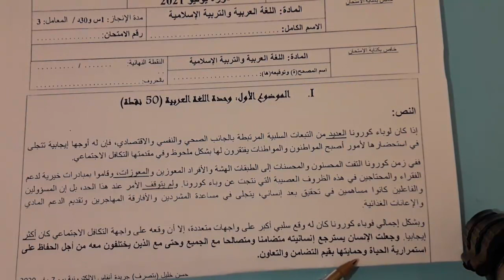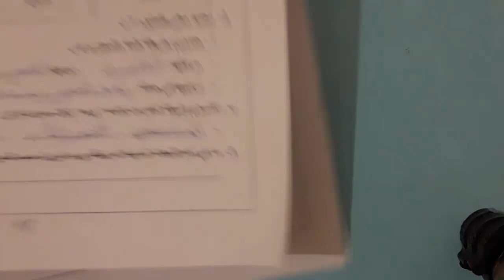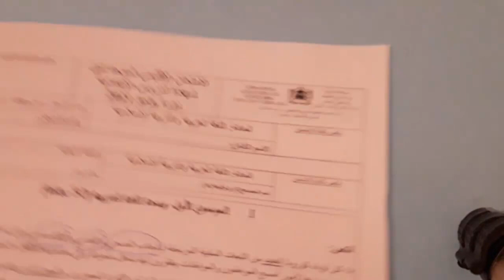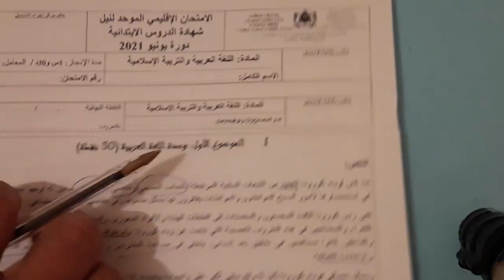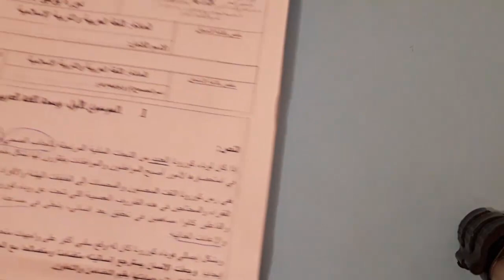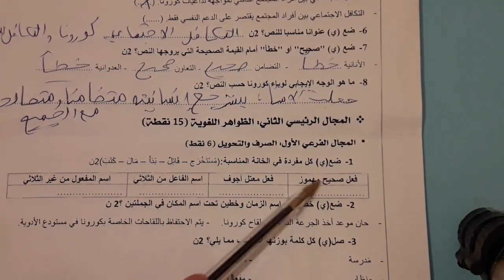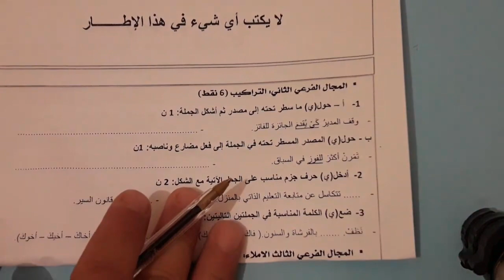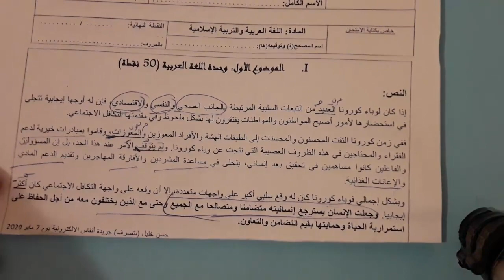نموذج امتحان إقليمي القسم السادس ابتدائي اللغة العربية التصحيح مع الشرح المفصل